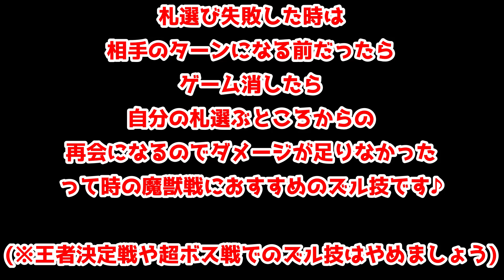【グラクロ】裏技発見？フェスカで３階層初クリア！！少し楽になる(かも)な裏技使うw【七つの大罪】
みんなコレ知ってた？
初めて知ったんだが。。。

目次
OP  0:00
1フェイズ  1:34
2フェイズ  4:14
3フェイズ  7:31
裏技(ズル技)？  8:25
4フェイズ  10:00

※あくまで対CPUでの話で。対人戦超ボス戦などは正々堂々、他の人に迷惑のかかる行為はしないようにしましょう

Seven Deadly Sins
grand cross